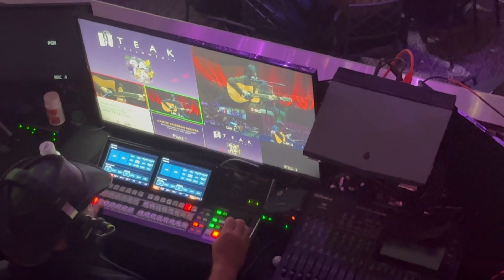I survived but sleep must be postponed 🤷‍♀️🤪 October 23, 2024 - Video journal / diary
Raw video journal / diary. Transforming life crashing disaster into power.

If you are feeling down, let's support each other and go through these rough times together.